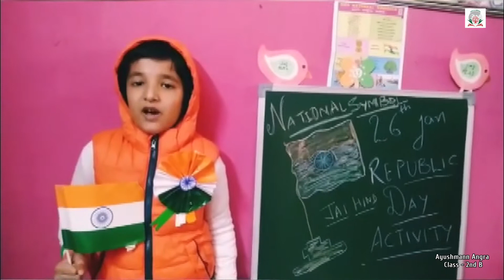Students of Grade II participated in a Show And Tell activity ‘National Symbols of India’.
On the occasion of Republic Day, students of Grade II participated in a Show And Tell activity ‘National Symbols of India’.
They dressed up in Tricolour theme (Saffron, White, and Green), showed a National Symbol of their choice and spoke a few lines on it